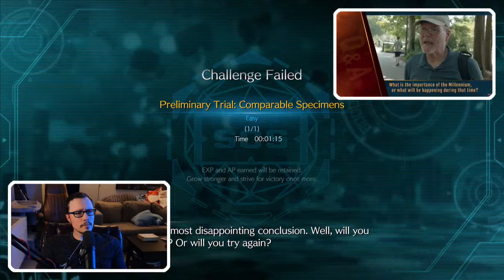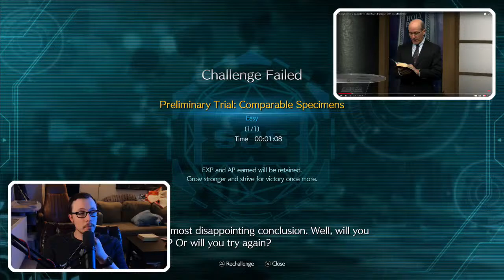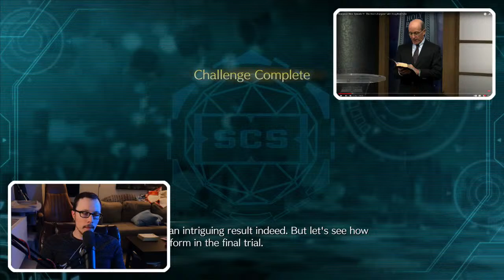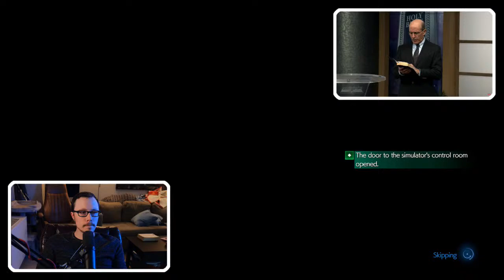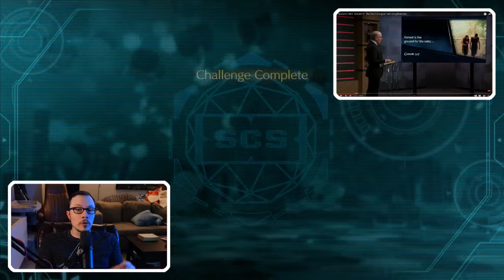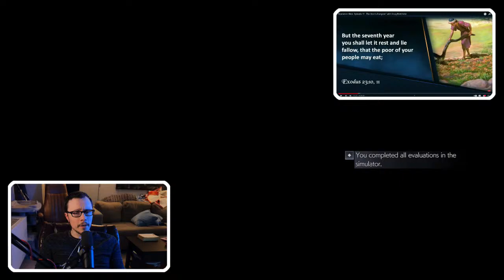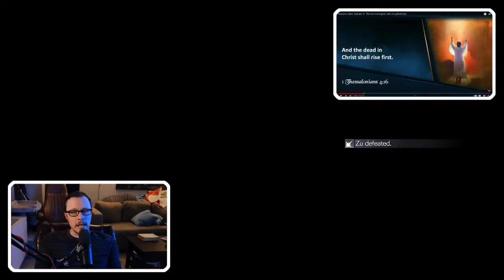these people are so weird, bro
televangelists. enough said.

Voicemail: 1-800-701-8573